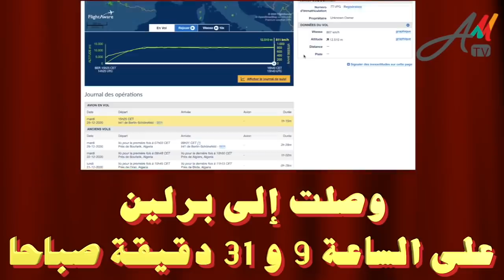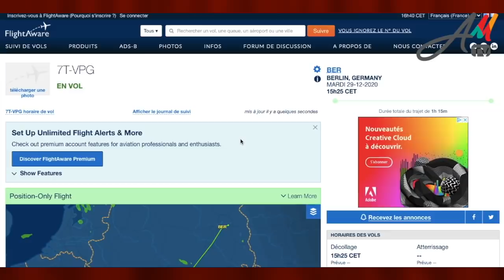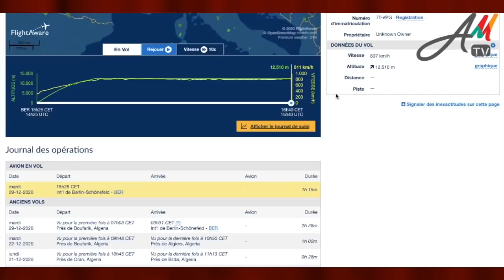تفاصيل رحلة الطائرة الرئاسية التي على متنها الرئيس تبون من برلين إلى بوفاريك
أخبار
يوم الثلاثاء 29/12/2020
من يرغب في التواصل معنا:
مواقعنا على شبكات التواصل الاجتماعي:
تويتر: